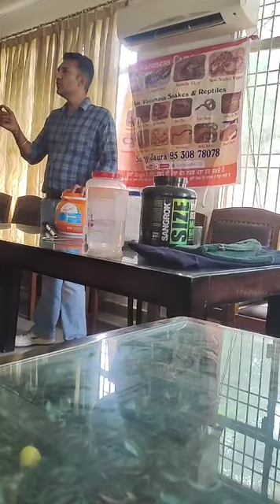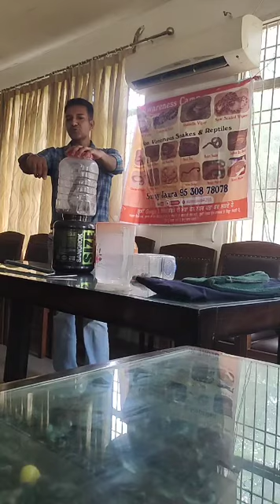Awareness camp on snakes in Session Court // Sunny Jaura Snake Catcher Bathinda 9530878078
ਦੋਸਤੋ, ਅਗਰ ਕਿਸੇ ਦੇ ਘਰ ਦੁਕਾਨ ਜਾਂ ਕਿਤੇ ਵੀ ਸੱਪ,  ਗੌਹ ਜਾਂ ਕਿਸੇ ਹੋਰ ਤਰ੍ਹਾਂ ਦਾ ਜਾਨਵਰ ਆ ਜਾਂਦਾ ਹੈ ਤਾਂ ਡਰਨ ਦੀ ਲੋੜ ਨਹੀਂ। ਤੁਸੀਂ ਸਿਰਫ ਉਸ ਜਾਨਵਰ ਤੇ ਨਿਗ੍ਹਾ ਰੱਖਣੀ ਹੈ, ਉਸ ਨੂੰ ਛੇੜਨਾ ਨਹੀਂ ਤੇ ਇਹਨਾਂ ਨੰਬਰਾਂ ਤੇ ਫੋਨ ਕਰ ਦੇਣਾ ਹੈ। 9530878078, 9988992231

ਤੁਸੀਂ ਇਸ ਲਿੰਕ ਨੂੰ ਕਲਿੱਕ ਕਰਕੇ ਵੀ ਮੇਰਾ ਫੋਨ ਨੰਬਰ ਲਭ ਸਕਦੇ ਹੋ।

ਸੱਪਾਂ ਬਾਰੇ ਜਾਨਣ ਲਈ ਮੇਰਾ YouTube ਚੈਨਲ ਜਰੂਰ ਸਬਸਕ੍ਰਾਈਬ ਕਰੋ